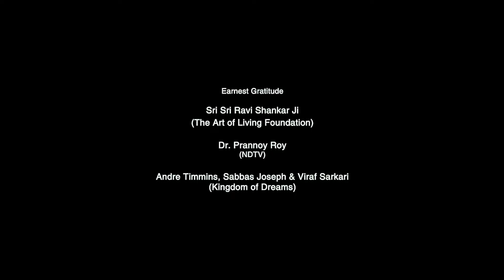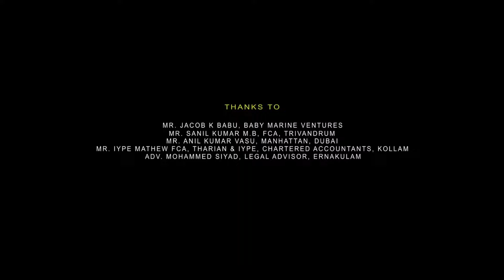Bade Miyan Chote Miyan (2024) Full Movie details & facts | Tiger Shroff, Akshay Kumar, Prithviraj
SPECIAL NOTE :- THIS IS NOT A MOVIE VIDEO. THIS IS ONLY THE INFORMATION AND REVIEW VIDEO OF HINDI MOVIE. IN THIS VIDEO. IT IS THE INDIVIDUAL PROPERTY OF IT'S OWNER.

Bade Miyan Chote Miyan is one of finest bollywood movie which was released on 2024. The film stars Akshay Kumar and Tiger Shroff in the title roles with Prithviraj Sukumaran as the antagonist.